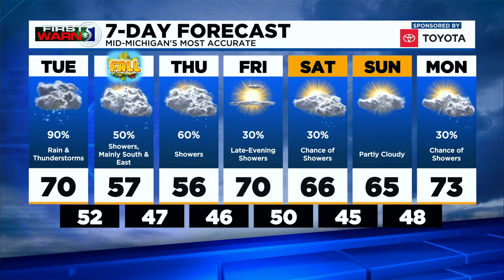First Warn 5: Tuesday morning, Sept. 21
Out the door this morning, most areas should be able to get through the morning commute on the dry side. Showers are possible, but they've been quite isolated most of the night.